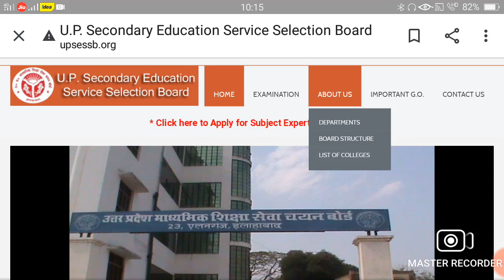TGT RESULT 2021|PGT RESULT 2021 FINAL CUT OFF |TGT/PGT LATEST NEWS TODAY बड़ी खबर#tgt_2021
​ @First Choice Adda
up pgt me kitne form pade hai
up TGT ki merit list kaise bnti hai
up TGT PGT vacancy 2021
tgt sanskrit cutoff
tgt pgt cutoff 2016
tgt pgt cutoff 2019
tgt hindi cutoff 2019
tgt english cutoff
tgt match cutoff
tgt economy cutoff 2016

UPTET notification news UP triple SC pet news LT grade updates UPPSC news SSC recruitment news UP SSC pet 2021 news UP teacher vecancy 2020 news UP teacher vacancy news UP teacher vacancy 2020 latest news UP teacher vacancy latest